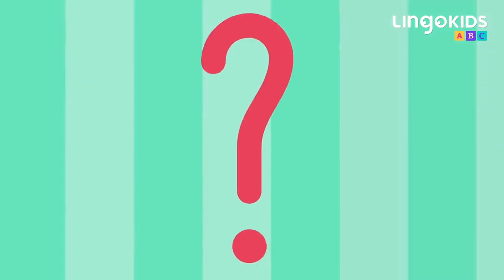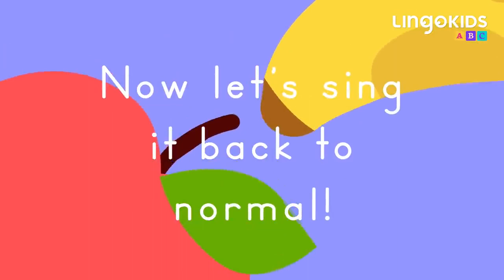Lingokids ABC Chant + More Songs for Kids 🎶 Lingokids Songs